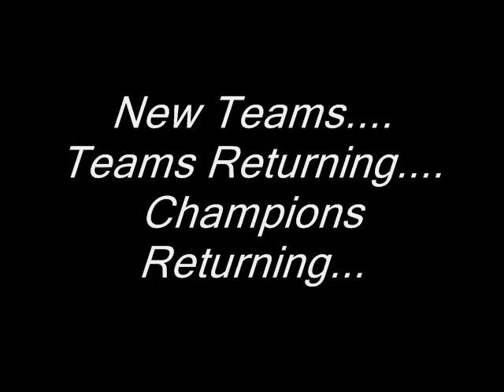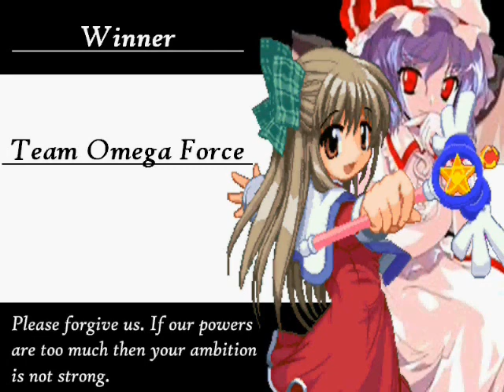08 Winter Tournament: Team Omega Force Vs. Team PGP 4-1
Welcome to the 2008 Winter Semi-Finals, With four teams left, One team from the last Winter tournament and three teams from the Spring Tournament. We have the Rookie Team of the Year Psycho Girl Power, The Veteran Omega Forces, and two young and threating teams The Way Of Violence, and The Flame Blade Pirate Crew... Only one team will go on to winning the 2008 Winter Tournament!

There will be awards for the 2008 Winter Tournament.

There is broadcasting in this video. Staring Haruhi Suzumiya and Ryoko Asakura!

Team Omega Force
Remilia Scarlet and Sayuri

Team Psycho Girl Power
Len and Ahkia

Next Location is...
Gato Stage
Song: Gackt - Vanilla

Winner will face the winner of the Semi-Finals at Gato Night Stage and loser will face the loser in this for 3rd!

Note: Again, I'm sorry for the delay. Like I said I have a life other then MUGEN and, I'm doing my best to get this tournament running as fast as I can.